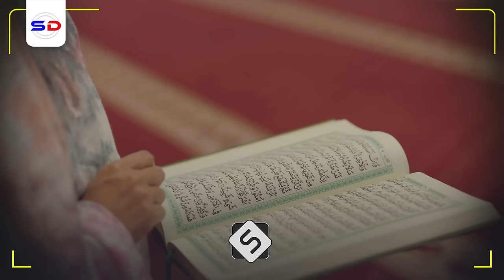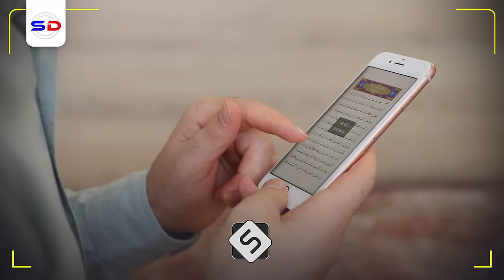Nin Wax Kale Ahaan Jiray oo Soo Islaamay oo Lagu Arkay Isagoo Dumar Masjid | Sh Cabdiraxmaan Bashiir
Muxaadiro aad u qiimo badan waxa inoo soo jeedinayaa walaalkeen sh cabdiraxmaan bashiir xafidahullahi aynu ka wada faa`idaysano

1. This video has no negative impact on the original works.
2. The video is intended for educational and awareness purposes
3. The video is transformative.
4. Video content is always in demand from our community
Tools I use to edit my channel:
Video Editing: Premiere Pro and After Effects-
Graphic Design: PhotoShop and Illustrator
Footage & Images Sources: Dreamstime/Envato Elments/Pexels.com/Pixabay.com/Unsplash.com